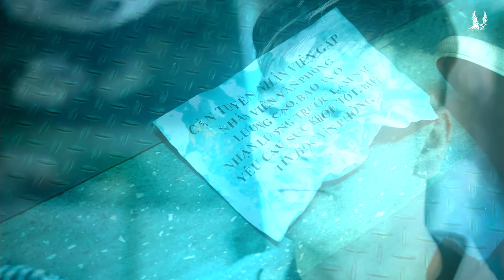NGHĨA KHÍ ANH HÀO - ƯNG HOÀNG PHÚC x KHÁNH (K-ICM) x ĐINH TÙNG HUY | OFFICIAL MUSIC VIDEO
Hãy thưởng thức ca khúc Nghĩa Khí Anh Hào sớm nhất trên các nền tảng ngay tại đây

Composer: Đinh Tùng Huy
Music Producer: Khánh
Director: Đinh Công Hiếu
Assistant Director: Đinh Duy Vỹ
Production Deparment: Kyo Hoàng
Grip Department: Triệu Minh Phong
Art Department: Ngọc Khôi, Minh Đương
Sound Department: Triệu Tôn Bảo
Lighting Department: Song Tân
Camera Operator: Lâm Vĩnh Quân
Editor: Đinh Duy Vỹ, Nhật Anh, Thái Mai Hoàng Vỹ
Stylist: Đô La Nguyễn
MUA: Kelly Huỳnh
Cascadeur: Bùi Văn Lợi team
Diễn viên: NSUT Phi Điểu, Ưng Hoàng Phúc, Steven Nguyễn, Njay, Phi Long

UHP MEDIA
Executive Producer: Ưng Hoàng Phúc - Kim Cương
PR Manager: Nguyễn Thiện Khiêm
Content Manager:  Lê Long Đỉnh
BTS: Dũng Trần, Quốc Đô, Phan Lâm
Assistant: Lê Hoàng Phúc
Lyric:
Ver 01:
Sống không oán, không than, không hờn
Chẳng toan tính ai thiệt, ai hơn
Tâm cũng chẳng màng chuyện đúng sai
Dù có chết xin hứa không quay đầu lại

Sống anh em trọn nghĩa ân tình
Có đôi lúc bên trọng, bên khinh
Nhưng tôi vẫn là tôi chẳng ai
Đời là thế thêu bao câu chuyện ngang trái...

ĐK 1:
Cúi đầu không, lui bước lại càng không
Dù đời có xô cũng không một dạ hai lòng
Đôi lần chạm vào cơn sóng lớn
Anh em từng thề nhất tâm hương
Bỏ ta với ta một mình cô đơn...

Khuất phục không, khuỵu gối lại càng không
Vì trong chính tôi đang mang dòng máu.. Tiên Rồng
Có người ở lại, người nằm xuống
Anh em bền chặt chết không buông
Ngàn vạn binh đao không ngăn nổi sóng kia... dâng trào

Có những lúc nguy nan, quyết không nản chí, không đầu hàng
Cuộc chơi nay họp, mai tan
Bao giông tố vây quanh, trời cao định ta mang thiên mệnh
Tận tâm chẳng cần lưu danh...

Dù đời có xô … cũng không hai lòng

☞ Quý vị yêu mến hãy nhấn Subscribe và bật thông báo ngay hôm nay để theo dõi những video mới nhất của Ưng Hoàng Phúc sẽ phát hành trong thời gian tới nhé!
☆ Follow các kênh của Ưng Hoàng Phúc:
PK ƯNG HOÀNG PHÚC KIM CƯƠNG
MUA SẢN PHẨM GHẾ - GỐI PHÒNG BỆNH CỘT SỐNG, HỖ TRỢ ĐIỀU TRỊ ĐAU NHỨC XƯƠNG KHỚP, THOÁT VỊ ĐĨA ĐỆM, THOÁI HOÁ CỘT SỐNG,...

🌎ĐC1: 50 Lâm Văn Bền, Phường Tân Kiểng, Quận 7, TP. HCM.
🌎ĐC2: 71 Lý Chính Thắng, Phường Hưng Lợi, Quận Ninh Kiều, TP. Cần Thơ.
© Bản quyền thuộc về Công ty TNHH Truyền Thông Ưng Hoàng Phúc, Việt Nam.